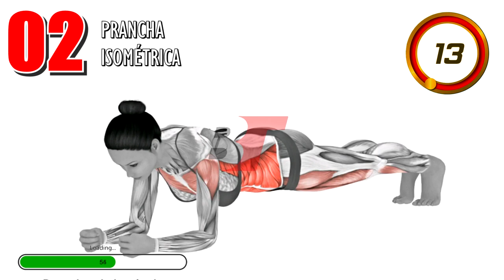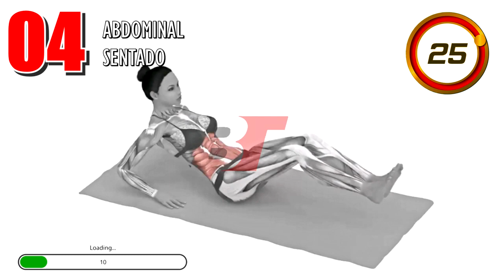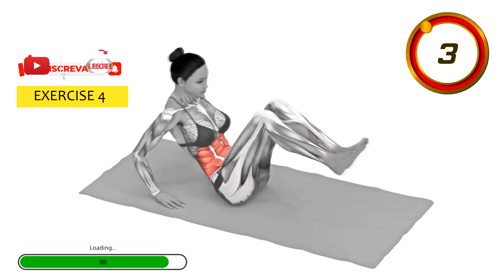TREINO PARA QUEIMAR GORDURA E DEFINIR O ABDÔMEN MAIS RÁPIDO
Neste vídeo, mostraremos como perder peso rapidamente com um simples treino! Esta rotina de treinamento irá ajudá-lo a emagrecer e queimar gordura rapidamente, para que você possa ver os resultados em questão de semanas!

0:00 | Introdução
0:05 | Abdominal no solo
0:35 | Prancha
1:05 | Prancha com corrida
1:35 | Abdominal sentado
2:05 | Prancha alta cruzada

Heeey mulher DECIDIDA!! TREINAO PARA SECAR BASTANTE PRO VERÃO!

Me siga no Instagram para receber dicas e desafios diários para você ter resultados 3x mais rápidos

Quer emagrecer 10 kg em 30 dias?
Já estamos no final do ano e se você ainda não esta confortável com seu corpo, clique ABAIXO para te ajudar a emagrecer.

Quer BUMBUM e PERNAS DEFINIDAS treinando em casa com minha mentoria (contato no whatsapp)?
Conheça meu Método zeroaofit (ganho acelerado de massa muscular em alto rendimento)

Conteúdo do Vídeo:

0:00 - 5 MELHORES EXERCÍCIOS PARA AUMENTAR GLÚTEOS
0:07 - Exercício 1
0:37 - Exercício 2
1:07 - Exercício 3
1:37 - Exercício 4
2:07 - Exercício 5